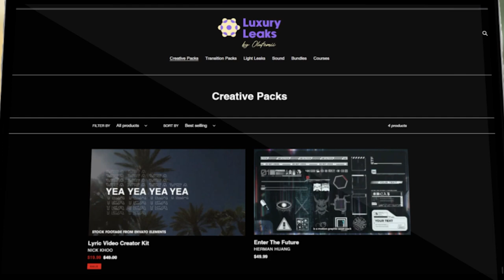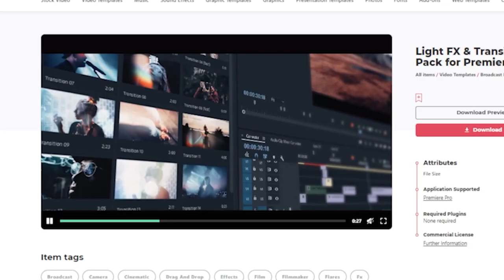This Visionary Director is Bringing Nigeria to the World | Meji Alabi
🖥 Learn How Elements Reduces Your Edit Time So You Can Live More ➡️ Download E-Prism After Signing Up For Envato Elements

In this video, we have an exclusive interview with talented Nigerian music video director, Meji Alabi. With over a decade of experience in the industry, Meji has worked with some of the biggest names in the Nigerian music scene and has directed hit music videos for artists such as WizKid, Davido, and Burna Boy.

In this interview, Meji and I watch a couple iconic videos from his portfolio.